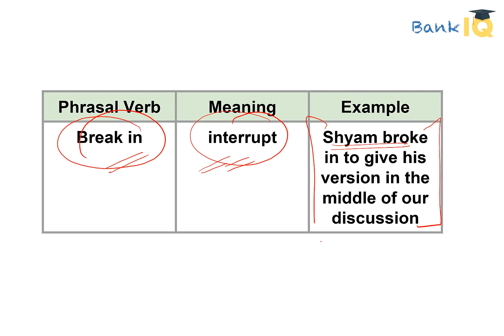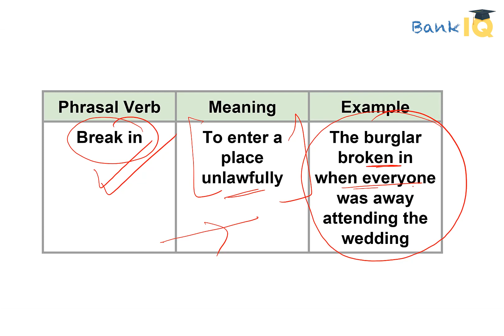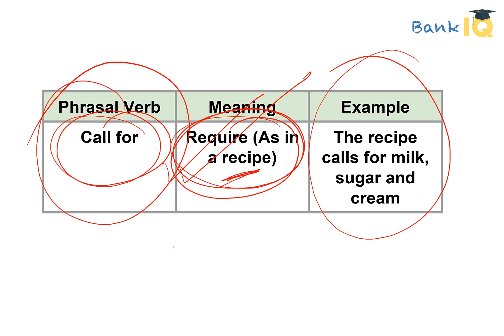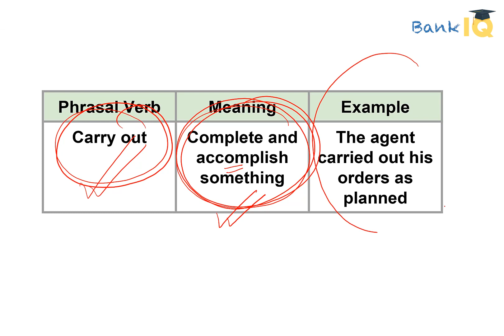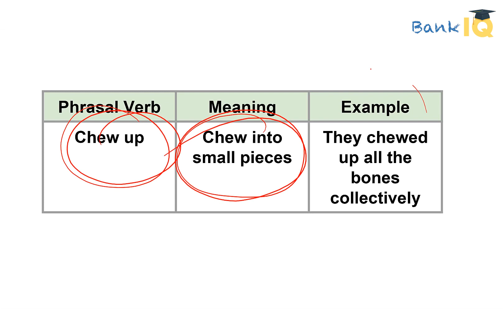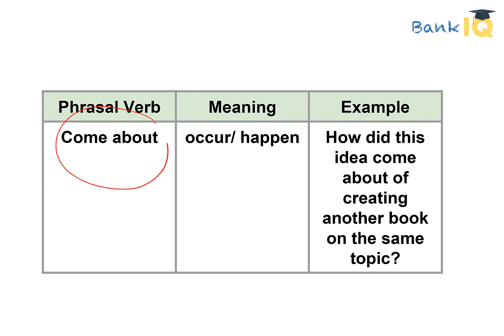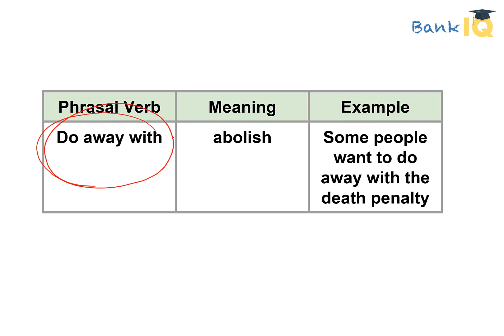Learn English for Bank Exams Set 29, Learn 20 important Phrasal verbs